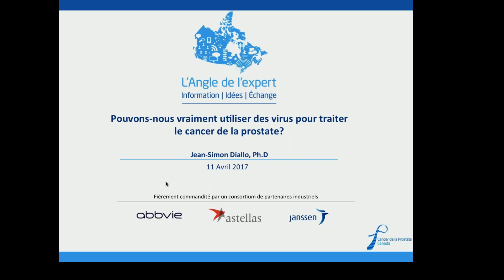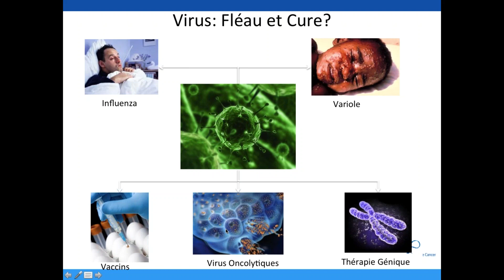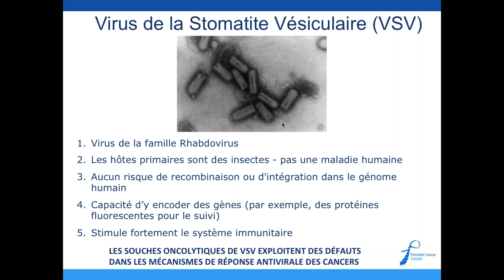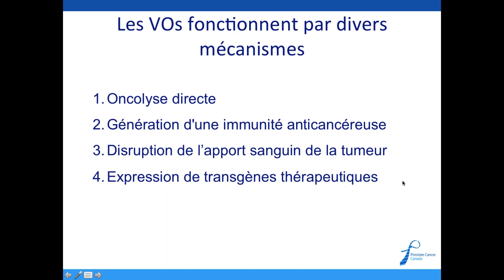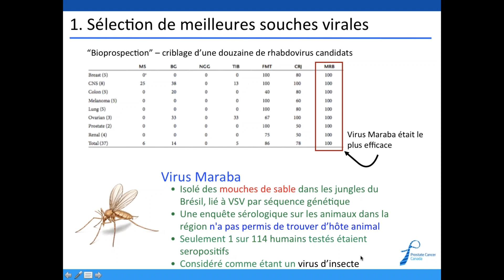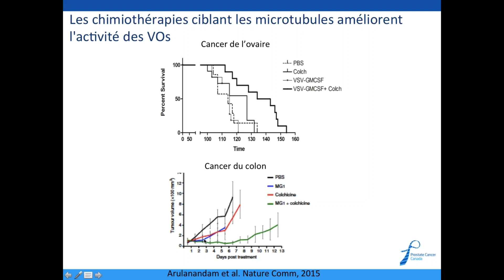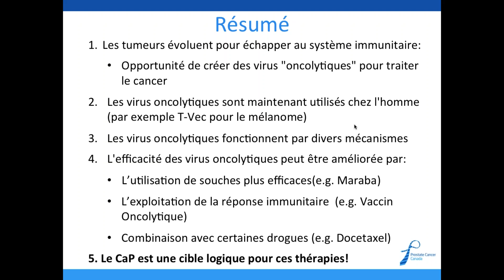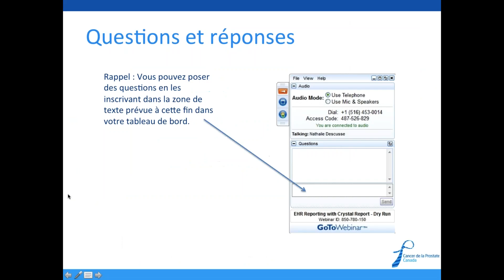Pouvons-nous vraiment traiter le cancer de la prostate avec des virus?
*This webinar is presented in French* Nous discuterons du développement du cancer de la prostate et du développement de traitements innovateurs utilisant des virus dit "oncolytiques" pour le traitement de ce type de cancer.